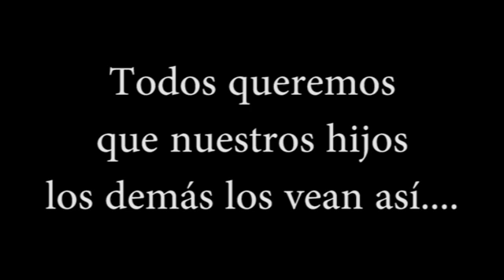La Tuta y Rodrigo Vallejo Audio Video y Foto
ES SOLO AUDIO. ¿MENSAJE AL GOBERNADOR FAUSTO VALLEJO? " EL HIJO DE FAUSTO EN VÍDEO CON LA TUTA..." Carlos Loret de Mola. Desde hace varias emanas las autoridades tienen en su poder el vídeo Gerber/La Tuta El Universal personas que nos hicieron llegar el vídeo nos afirman que la voz es de Rodrigo Vallejo, el hijo del Gobernador de Michoacán, "recibiendo" órdenes de la Tuta. Tuta: "...los quiero a la chingada..." Rodrigo responde: "... unidos... pa delante... esto no acaba..." Quienes conocen al Gerber identifican la voz. Supuestamente existe más vídeos, sólo me hicieron llegar esto.